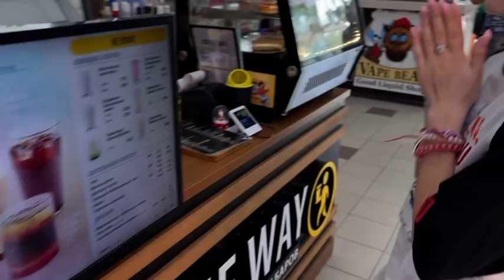Неужели реклама COFFEEWAY? Идём только прямо